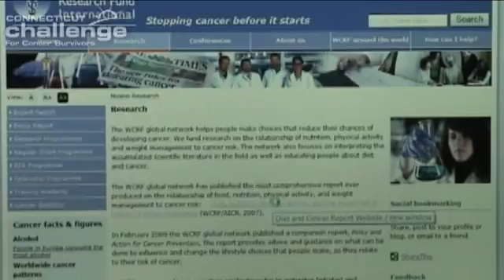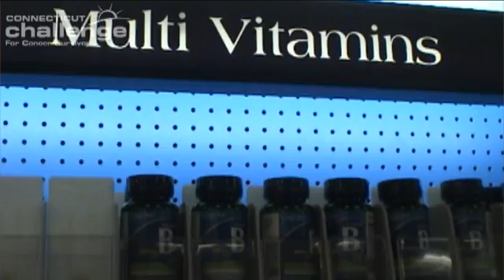The Impact of Nutrition and Lifestyle on Cancer Prevention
Susan Taylor Mayne PhD speaks about the impact of nutrition and lifestyle on cancer prevention